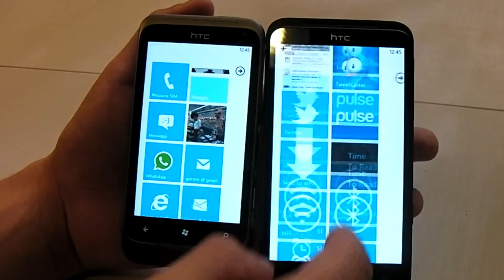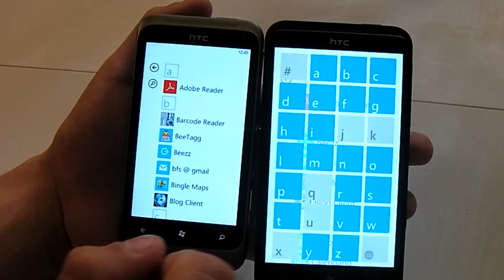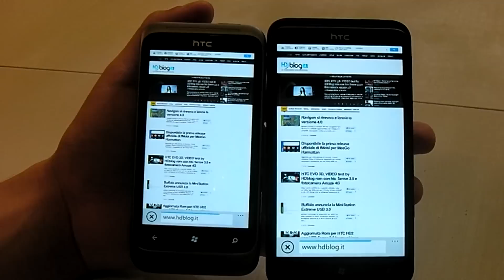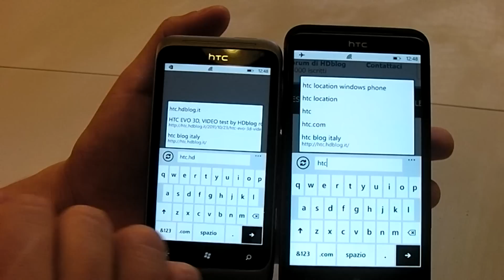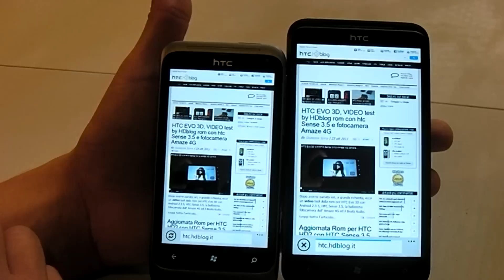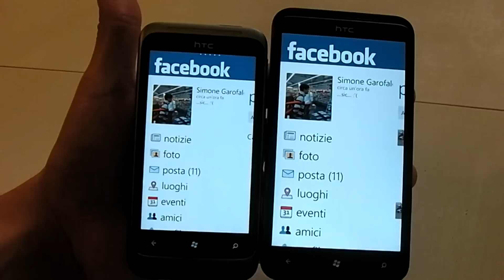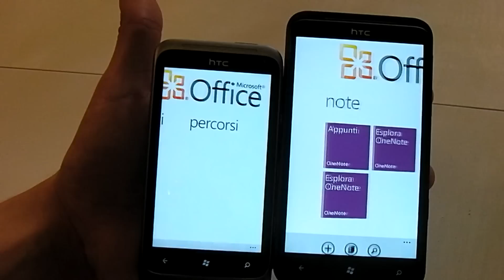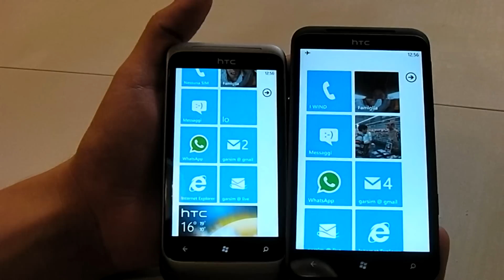htc Radar vs htc Titan test prestazioni da HDblog